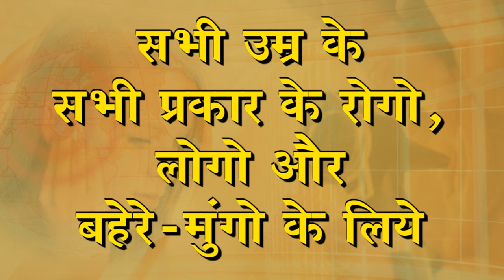Patient Great Blessing || Praveen Surana || Deaf Cure Center || Ahmedabad